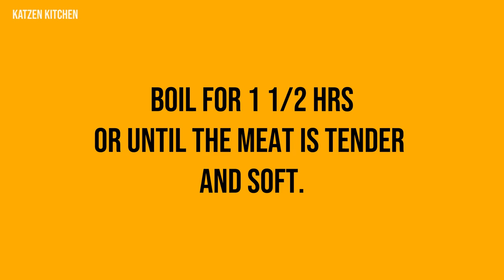Simple and Easy Bossam Recipe (Korean Boiled Pork Wrap)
Today I am going to share with you another easy and delicious korean food. Korean boiled pork wrap in lettuce and eat with kimchi is another pork belly recipes that your family will love.

How to cook bossam pork is so easy, you will only need a few ingredients to enjoy and have this meal. How to eat bossam is similar with sangyumpsal, this is cooked pork wrapped in lettuce (보쌈) but the way its cook is just by boiling and not grilled. Below is the ingredients for another pork belly recipe! Enjoy!

Ingredients:

Pork Belly (or any meaty pork park)
Ginger (Thumb size)
Dried Bay Leaves ( 3 pcs)
Soy Sauce (1 Tbsp)
Deonjang (1 Tbsp)

Boiled altogether until soft and tender. Then cut in thin slices.